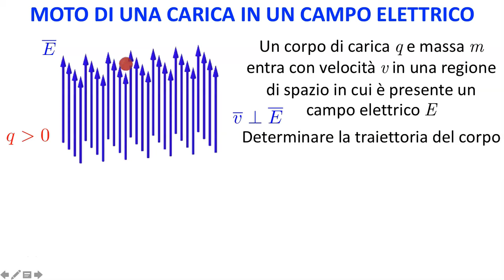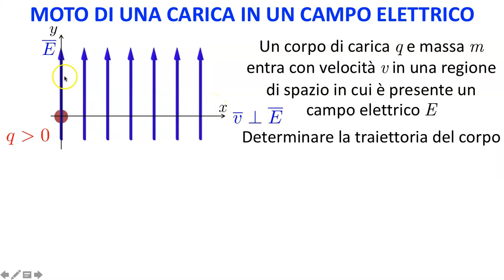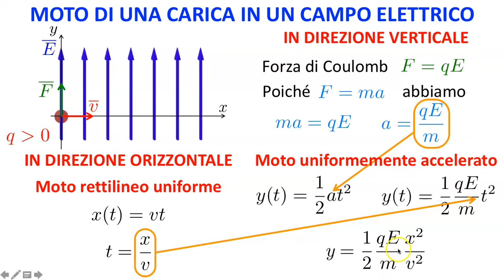Moto di una carica in un campo elettrico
Moto di una carica in un campo elettrico: analisi del moto parabolico di una carica che entra in un campo elettrico con una velocità v.